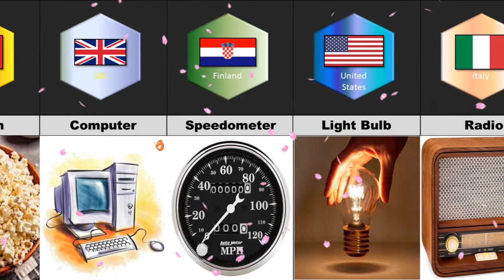Inventions From Different Countries